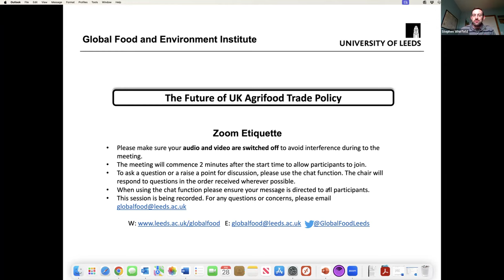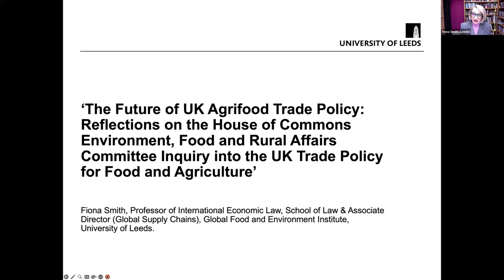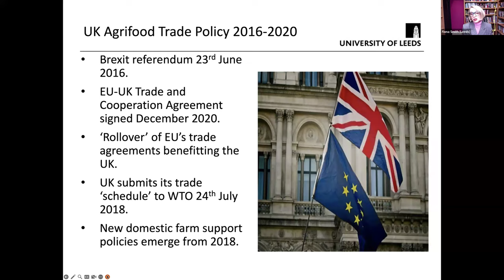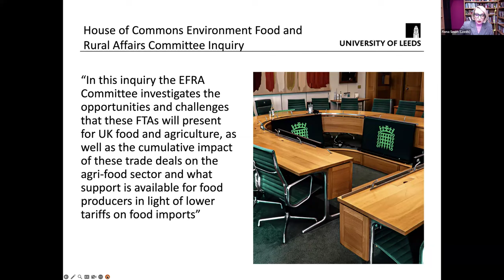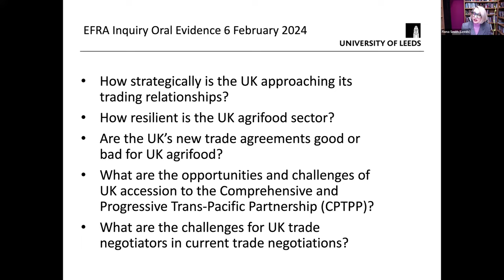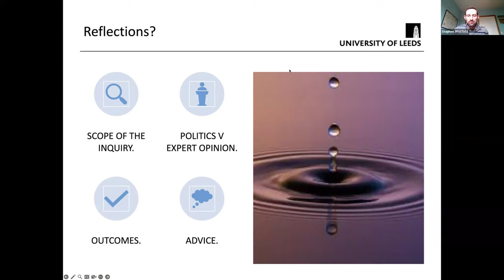Professor Fiona Smith | The Future of UK Agrifood Trade Policy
During this talk,  Professor Fiona Smith, Professor in International Economic Law, University of Leeds, will talk about the reflections on the House of Commons Environment, Food and Rural Affairs Committee Inquiry into UK Trade Policy, Food and Agriculture.

The UK House of Commons Committee on Environment, Food and Rural Affairs (EFRA) is currently conducting an inquiry into UK trade policy with a focus on food and agriculture. The Committee is investigating the opportunities and challenges arising from the UK’s new trade agreements with Australia, New Zealand and its recent accession to the Comprehensive and Progressive Trans-Pacific Partnership (CPTPP), together with the potential cumulative impact of these trade deals on the UK agrifood sector. Fiona Smith gave evidence to the Committee on 6 February. In this webinar, she offers her own reflections on the impact of the UK’s new trade agreements on the agrifood sector, and her experience of giving evidence to the Committee.

Welcome and introductions from the Chair, followed by a 20-minute webinar presented by Professor Fiona Smith, and 10 minutes for Q&A.

The webinar was chaired by Professor Stephen Whitfield, Interim Director for GFEI, University of Leeds.